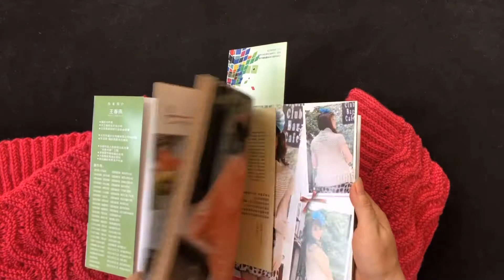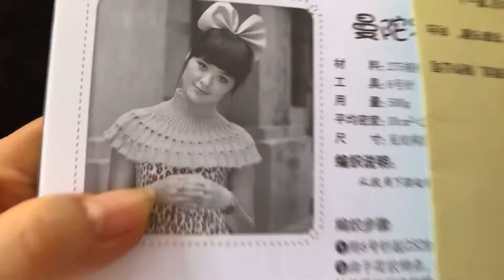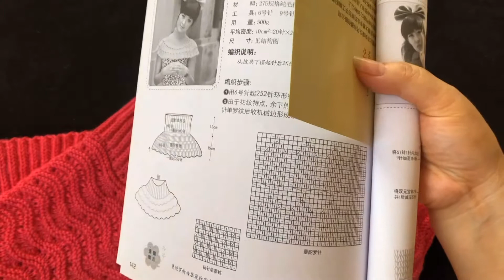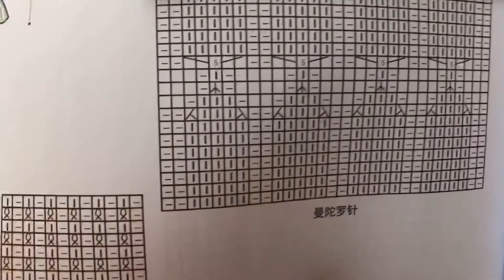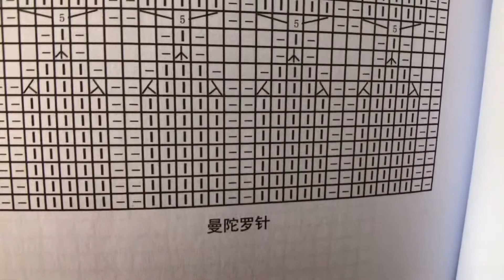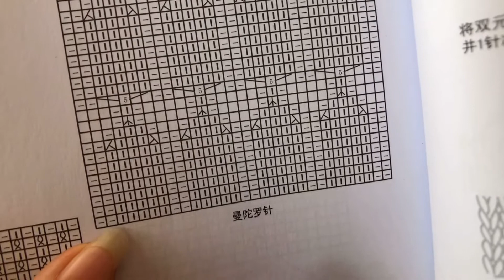DIY knit design ｜how to Knitting ｜tutorials sweater shawl cardigan 0641